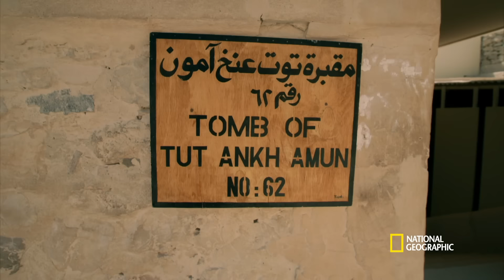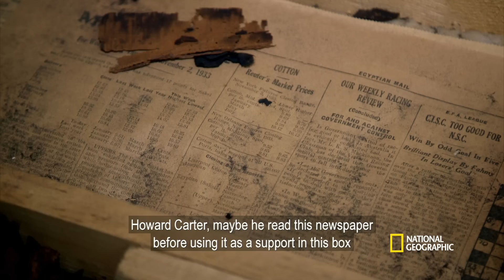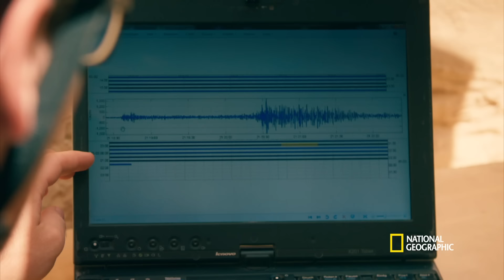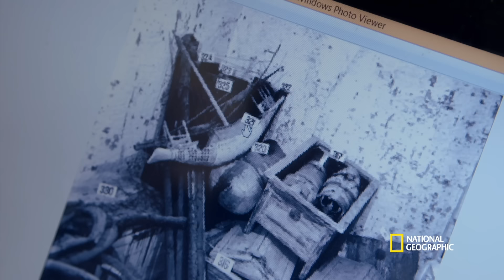Tutankhamun's Treasures (Full Episode) | Lost Treasures of Egypt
New technology reveals why Tutankhamun’s tomb remained hidden in the Valley of the Kings, Tut’s treasures take a once-in-a-lifetime journey and archaeologists open a 4,000-year-old tomb.

Catch all of Season 1 of Lost Treasures of Egypt on Disney+

About Lost Treasures of Egypt:
An immersive, action-packed and discovery-led series following International teams of Egyptologists as they unearth the world's richest seam of ancient archaeology - Egypt's Valley of the Kings. For a full season of excavations and with unprecedented access to the teams on the front line of archaeology, we follow these modern-day explorers as they battle searing heat and inhospitable terrain to make the discoveries of a lifetime. Using innovative technology and age-old intuition in their quest to uncover the secrets of these ancient sites, can the team's discoveries re-write ancient history?